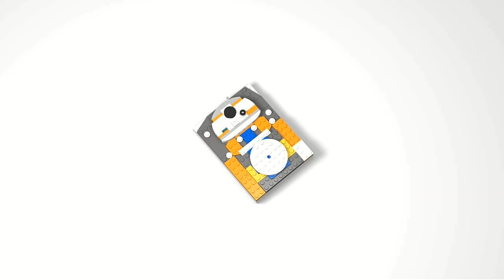Lego Brick Sketches - 40431 BB-8 - Speed Build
Lego Brick Sketches 40431 BB-8.
Pieces: 171

Create an awesome 3-D illustration of BB-8 with this cool LEGO Brick Sketches construction set (40431) for youngsters and all fans of the astromech droid. Built on a 12x16 baseplate, the portrait looks great displayed freestanding or the built-in hook can be used to hang it on a wall. An awesome birthday or holiday gift or surprise any-time present, it makes a great addition to any builder's collection of LEGO Brick Sketches character artworks.